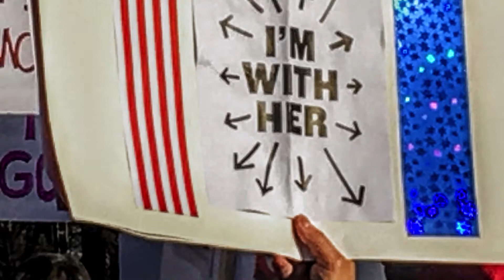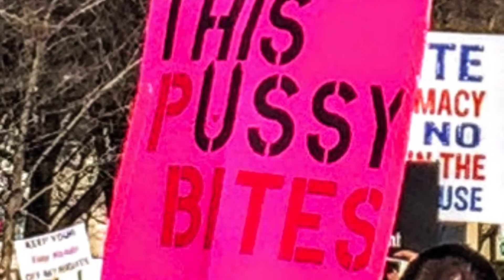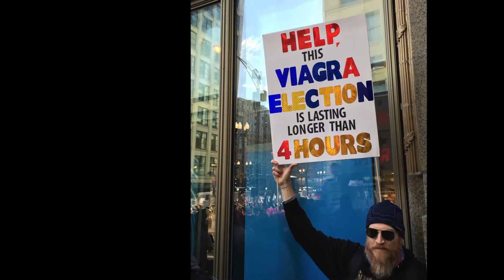Women's March Chicago HD 1080p